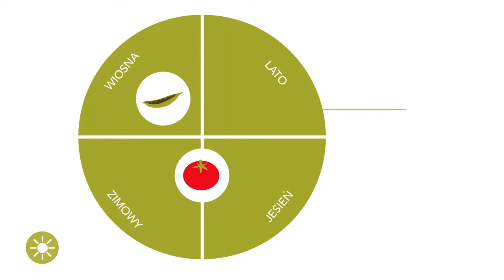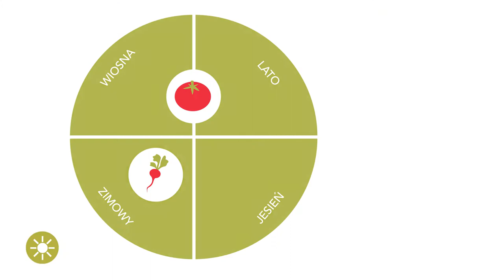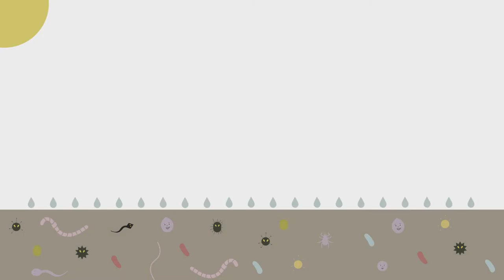Bisolaryzacja - zalety & wady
Solaryzacja i biosolaryzacja to skuteczne metody dezynfekcji gleby. Zalety i wady obu technik pokazano w tym filmie.